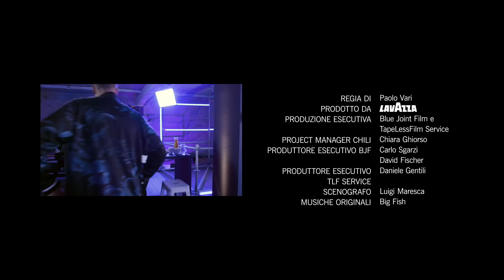Basement Cafè: intervista a Mondo Marcio e Bassi Maestro | Seconda parte | Seconda Stagione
Anche il rap ha i suoi cineasti. Nomi storici che hanno filmato e firmato per anni un movimento, che con la loro mano hanno aperto fasi cruciali di percorsi artistici personali e collettivi, tanto in regia, quanto alla produzione e all’attiva partecipazione. Antonio Dikele Distefano intervista Bassi Maestro e Mondo Marcio, storia e occhio autorevole del rap italiano.